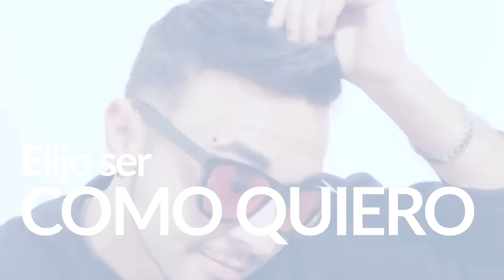Hair Solution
Las mejores soluciones cosméticas contra la caída del cabello.
| The best solutions against hair loss